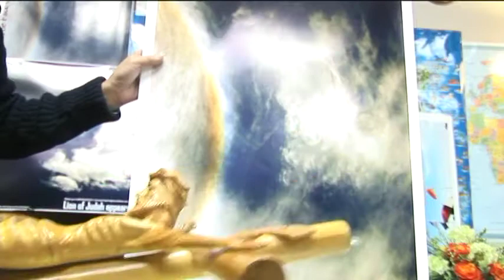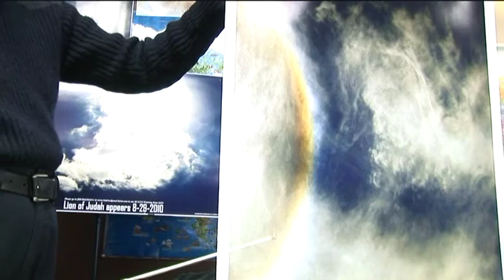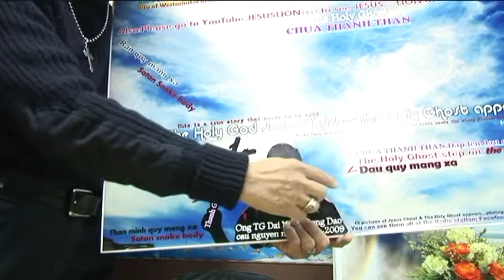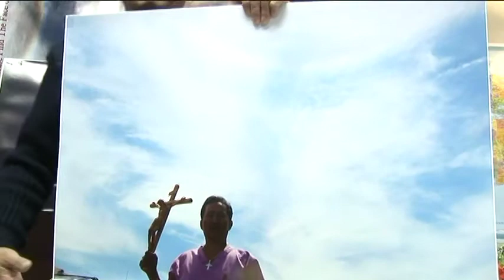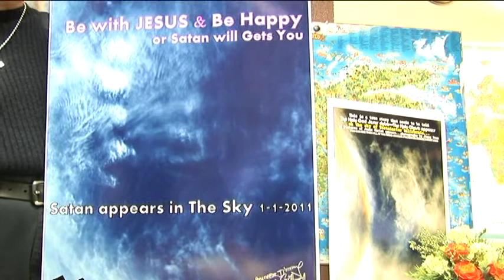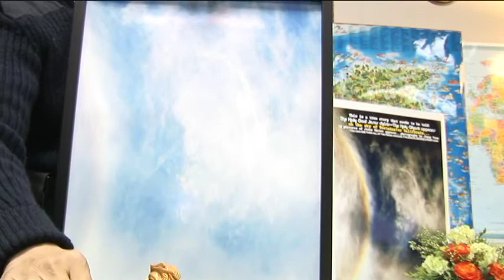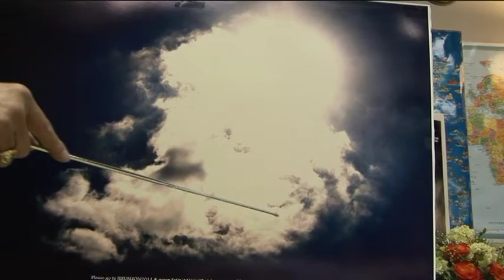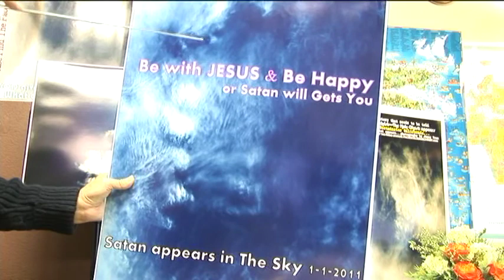HOI DONG CUU NGUY CANH BAO VIEC CHUA GIESU MOI HIEN RA KEU GOI NHAN LOAI SAM HOI GAP.